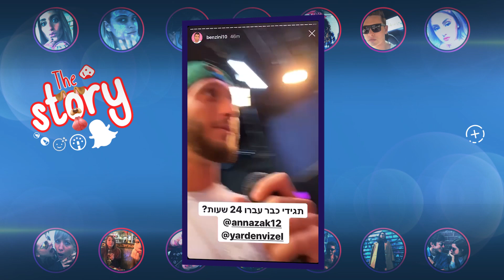נועה קירל באיחור אופנתי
בן זיני עושה בלוק עם אנה זק, הפאדיחה של ליאור קוקה ומרגי במחווה לבת הזוג המפורסמת  •  פספסתם את הסטוריז החמים של הסלבס? מזל שיש אותנו! צפו
הגשה ועריכת תוכן: משה אבוטבול | הפקה: רון הלימי | במאי ונתב: רובי שביט-לוי | צלם: ירון ברנר | סאונד: ניסו עזרן  | עורך: בן שכטר | איפור:חן כהן |